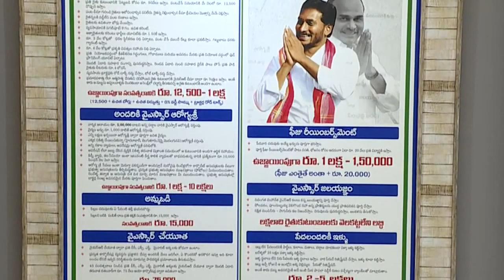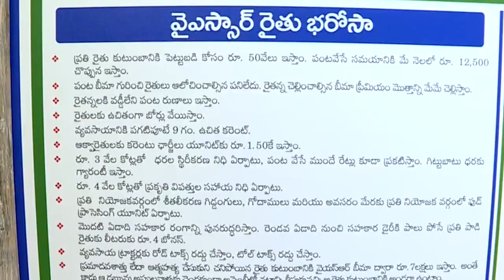Special Video On YSR Raithu Barosa | Ysrcp Government | YS Jagan | Pranay Reddy